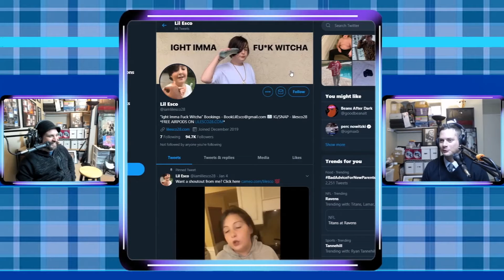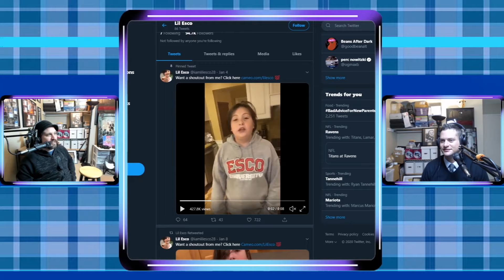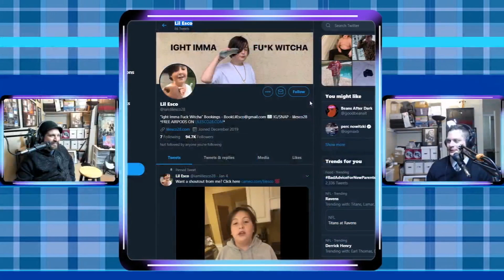LIL ESCO Reaction Video "Who is Lil Esco???" ML PODCAST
WHO IS LIL ESCO? and why has the internet has been hiding this gem! My friend just showed me who he is! Find out if I am fan or not of Lil Esco as we deep dive into his channel, his music career and more!